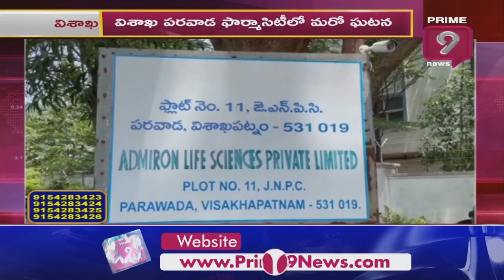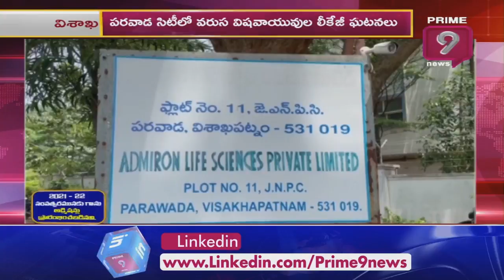విశాఖ పరవాడ ఫార్మా సిటీ లో మరో ఘటన.. | Andhra Pradesh | Prime9 News